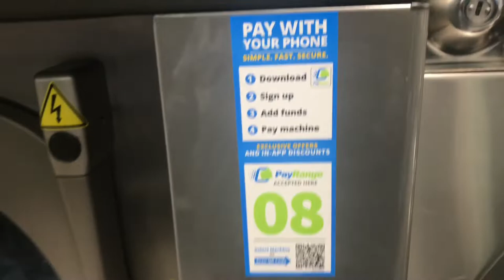A Recipe for Murder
Hey y’all in today’s vlog I’m trying to catch a ride back to my room after taking a long walk in stonemountianpark then we get ready to catch a flight back to cleveland.